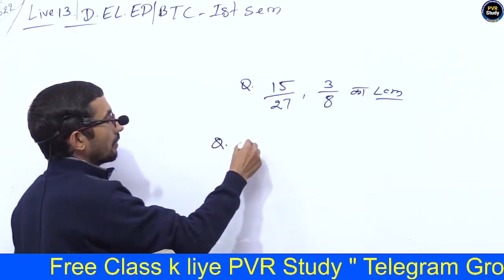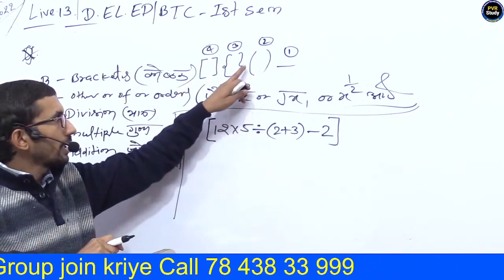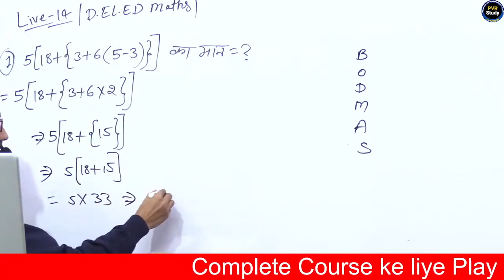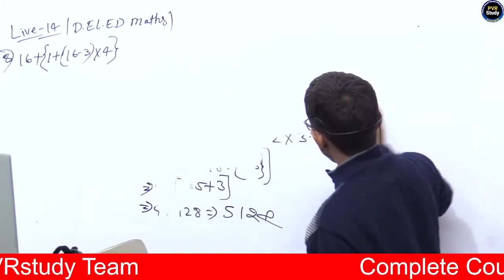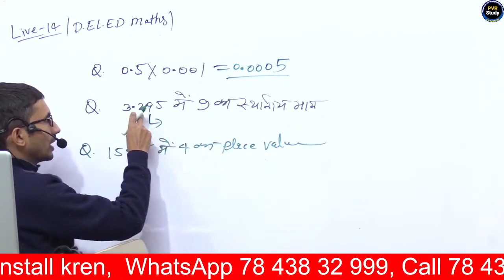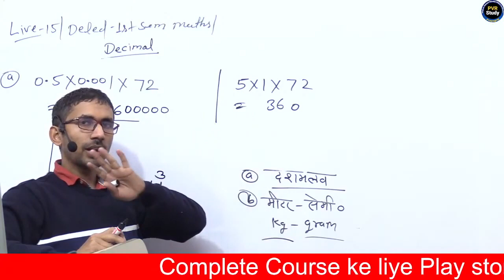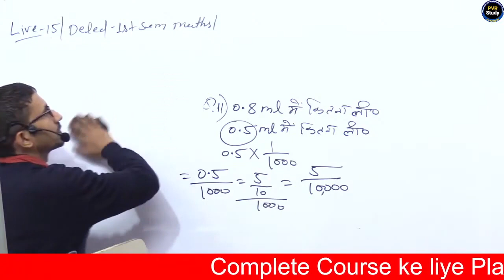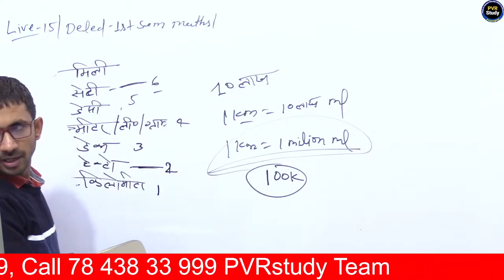Up deled 1st semester maths Part 5